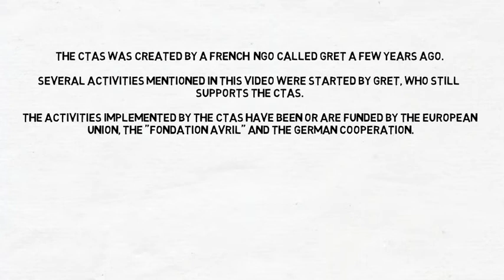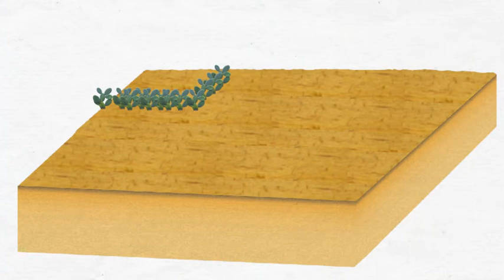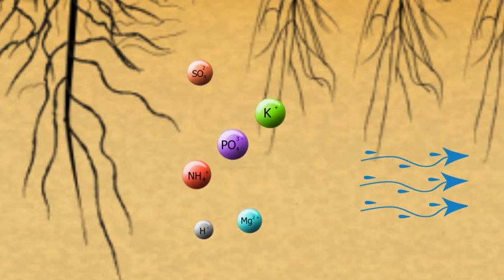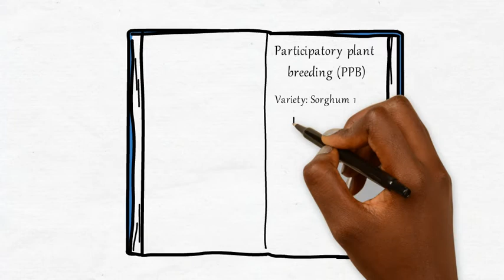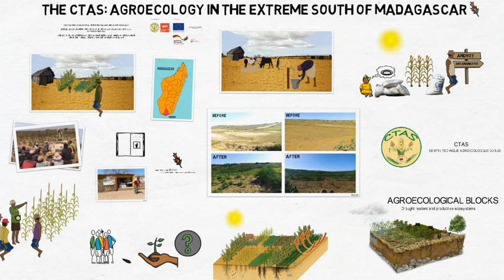The CTAS: Agroecology in the extreme south of Madagascar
The CTAS (Centre technique agroécologique du Sud, in French) works since 2013 to develop agroecological blocks in the arid south of Madagascar.